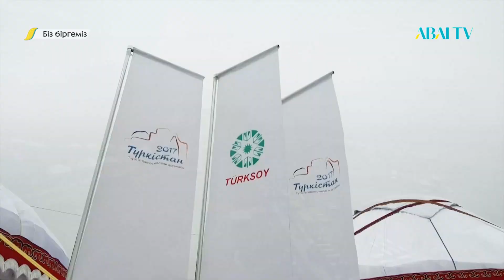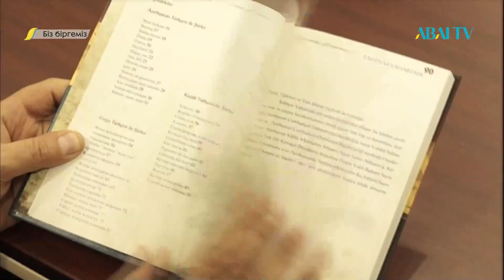БІЗ БІРГЕМІЗ. Түрксой халықаралық ұйымының 30 жылдығына арналған концерт.